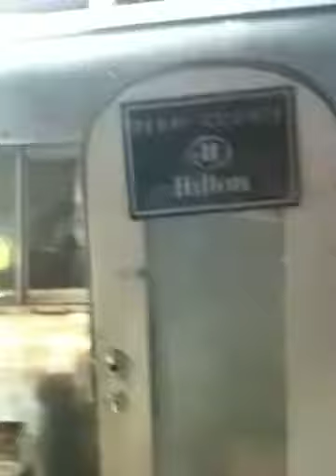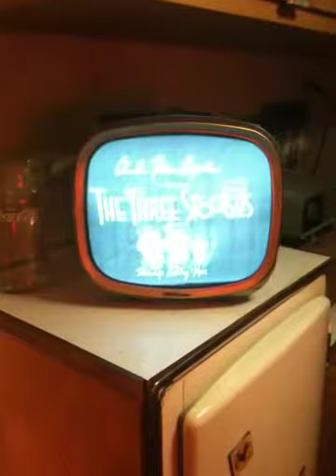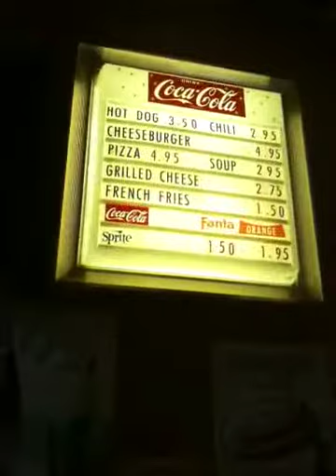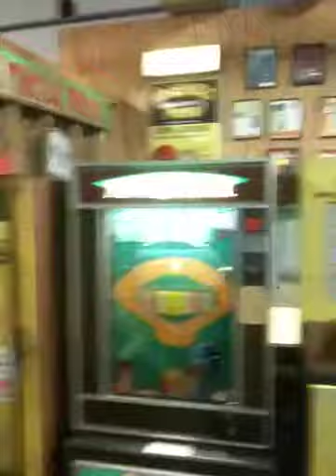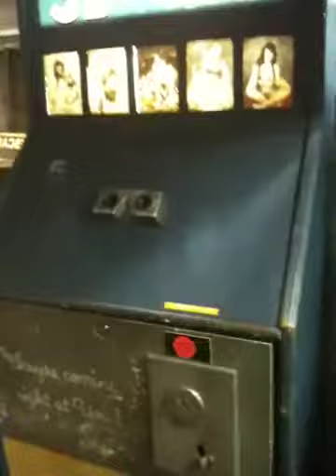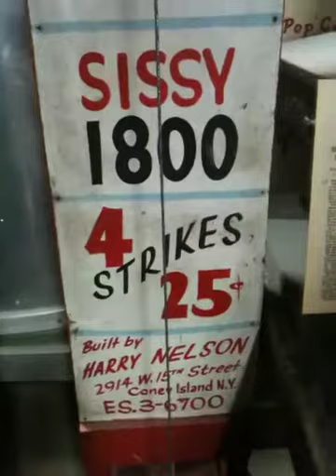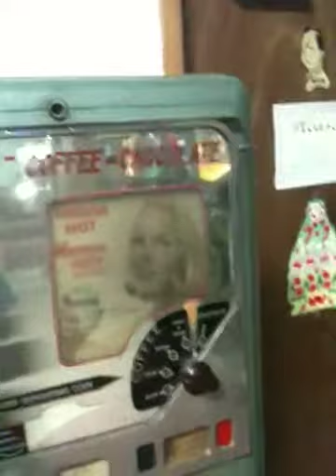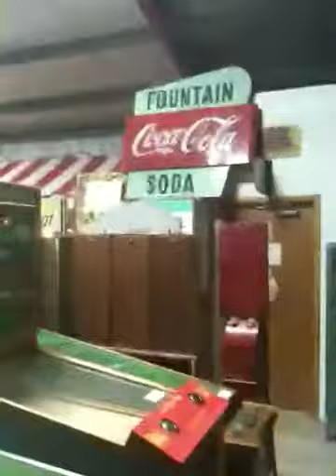Arcade/Soda Fountain tour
Old Sled Works